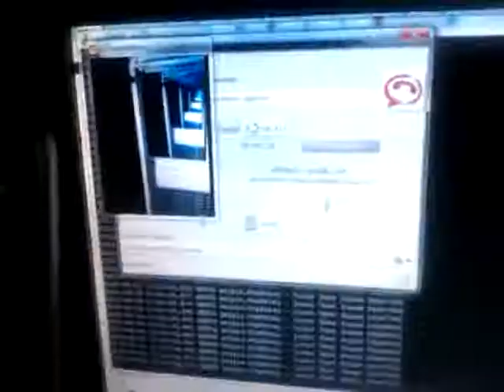KELPIE XMPP-SIP Audio & Video Gateway